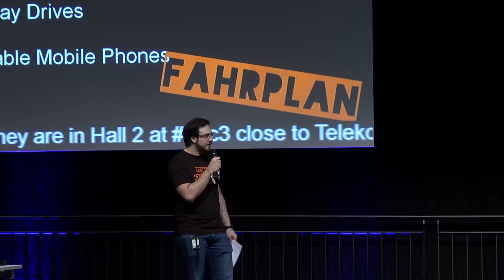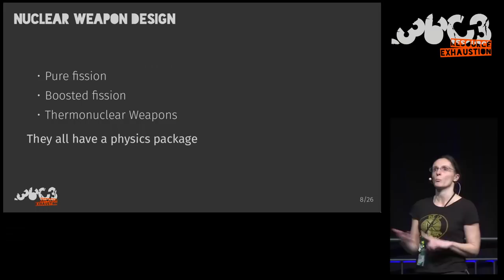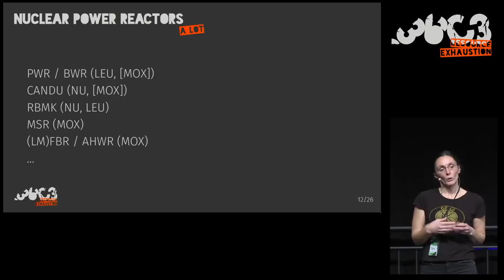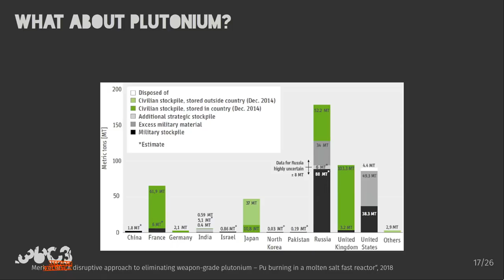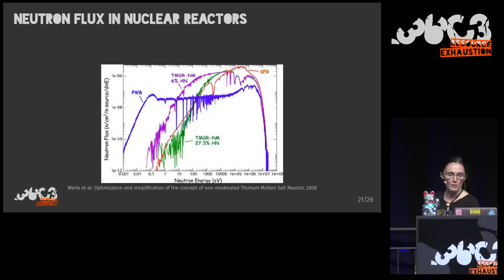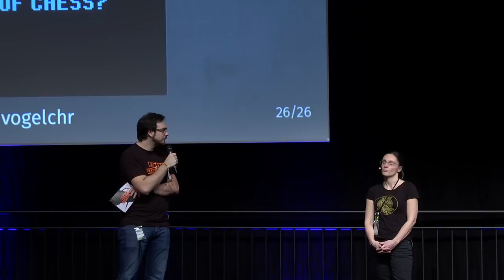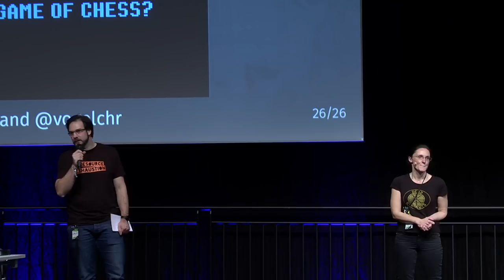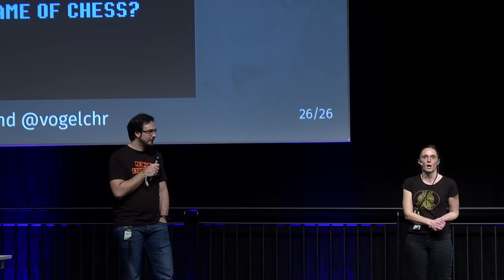36C3 - Megatons to Megawatts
Military warheads as a source of nuclear fuel

Can nuclear warheads be used as energy sources instead of exhausting resources? And if, how does this even work?

Concerns during the cold war era mainly focused on the diversion of Uranium intended for commercial nuclear power towards usage in weapons. During the 1990s, these concerns gave way to a focus on the role of military Uranium as a major source of fuel for commercial nuclear power.

In the late 1980s the United States and countries of the former Soviet Union signed a series of disarmament treaties to reduce the world's nuclear arsenals. Since then, lots of nuclear materials have been converted into fuel for commercial nuclear reactors.

Highly-enriched uranium in US and Russian weapons and other military stockpiles amounts to about 1500 tonnes, equivalent to about seven times the annual world Uranium mine production. These existing resources can be used instead of exploiting natural Uranium reserves, which are as limited as all other non-renewable energy sources. Uranium mining is a dirty, polluting, hazardous business which possibly could be stopped altogether if existing resources would be used instead.

This talk is a primer in nuclear physics with focus on conversion of weapon grade Uranium and Plutonium into fuel for civil nuclear power plants.

Julia Riede